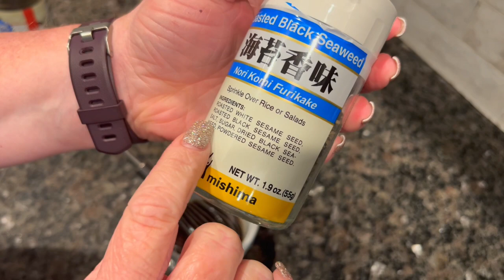PANTRY CHALLENGE MEAL IDEAS | WHATS FOR DINNER PANTRY MEALS | LOW BUDGET DINNER | LOW SPEND DINNER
PANTRY CHALLENGE MEAL IDEAS | WHATS FOR DINNER PANTRY MEALS | LOW BUDGET DINNER.

Hey friends! This week I'm doing the pantry challenge! I hope you'll join me as I get creative in the kitchen and use up things in my pantry, fridge and freezer.  I want to thank you all for joining me here for all my videos, your support means so much to me and I am so grateful for it!

Items I'm frequently asked about:

▶️OIL BOTTLE WITH BRUSH

▶️MEAT CHOPPER

▶️BAOLER APRON

▶️ROTARY CHEESE GRATER

▶️FOOD CHOPPER

Recipes:

▶️TERIYAKI SALMON & RICE
👉i used Kinders Teriyaki sauce and baked the salmon at 400 for 12 minutes.
Rice-
2 c cooked rice
3 TBS soy sauce
1 TBS furikake seasoning
1 tsp wasabi

▶️Pesto Tortillini Sauce
👉3/4 heavy cream
     1/2 - 3/4 c pesto
     1/2 c parmesan
     any cooked cubed or shredded chicken
     1 c frozen peas

To that I added 1 1/2 lb cooked ground beef, 1 TBS Worcestershire sauce, 1 diced onion, salt and pepper, chopped garlic and 1/2 tsp thyme
I baked this according to the rice directions and topped with swiss cheese and parsley the last seven minutes of cook time.

▶️TIMESTAMP:
00:00 Introduction
01:57 OVERVIEW OF WEEKEND MEALS
04:50 TERIYAKI SALMON & CAULIFLOWER
13:48 PESTO TORTILLINI AND CHICKEN
17:51 BEEFY FRENCH ONION CASSEROLE
26:52 PIZZA
36:13 CLOSING